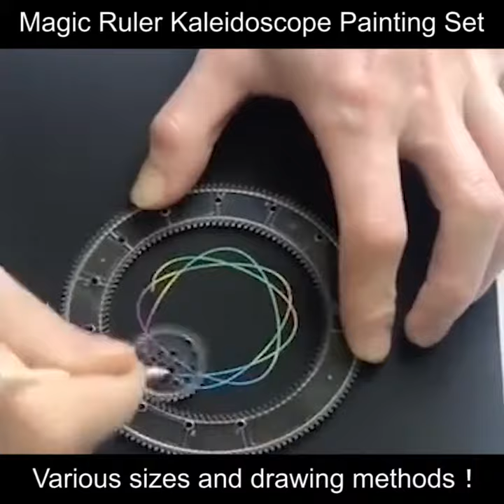Magic Ruler Kaleidoscope Painting Set